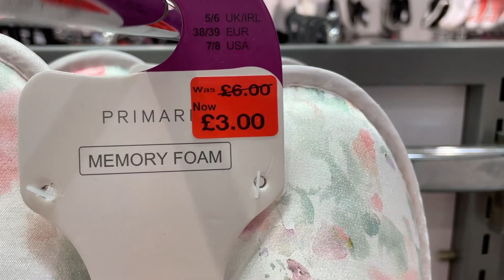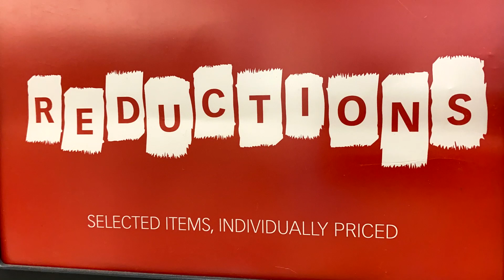Primark Women's Slippers Reductions - End July | 2021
Primark | Nightwear | Women's Slippers Sale - UK